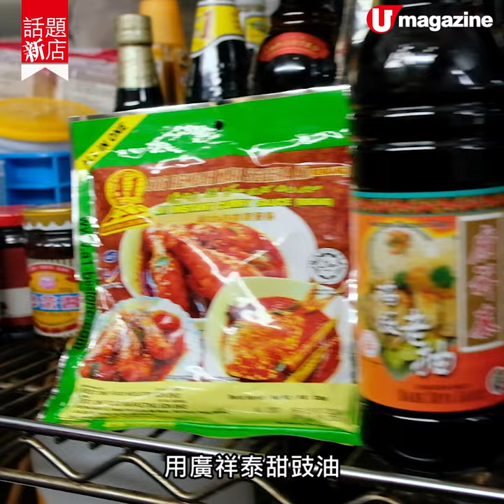中環蘭桂坊星馬菜餐廳 多料肉骨茶＋Q彈娘惹龜糕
中環蘭桂坊星馬菜餐廳
多料肉骨茶＋Q彈娘惹龜糕

中環甚少星馬菜食府，最近蘭桂坊進駐了新成員「獅城」。店主兼行政總廚Marco Lo也是營養師，致力推動健康飲食文化，堅持採用天然香料和不經醃製的原食材烹調星馬菜。招牌巴生肉骨茶落足8種料和十多種藥材一齊煲；金杯用麵粉漿自家製，釀了新豬肉和素魚子；又找來馬拉媽媽手工製作娘惹糕點，其中龜糕更是本地少見。

【INFO】
獅城星馬餐廳
地址：中環蘭桂坊德己立街23號晉逸蘭桂坊精品酒店1樓
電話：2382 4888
營業時間：星期一至六12nn-3pm，6pm-10pm，星期日休息
全方位緊貼《U Magazine》社交平台